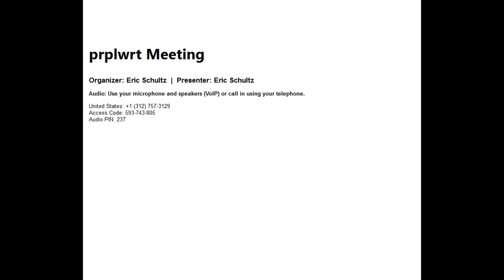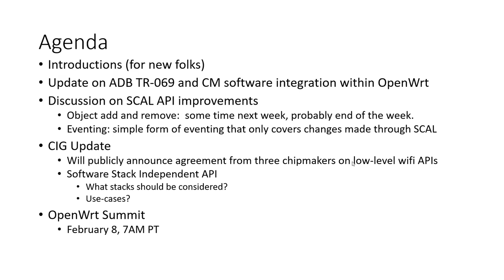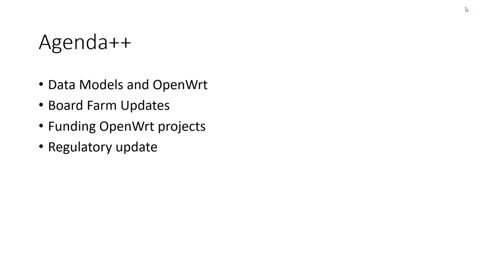prplwrt Weekly Meeting - February 2, 2017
prplwrt weekly meeting from February 2, 2017, 9AM PT.